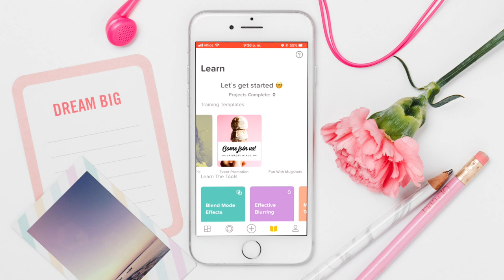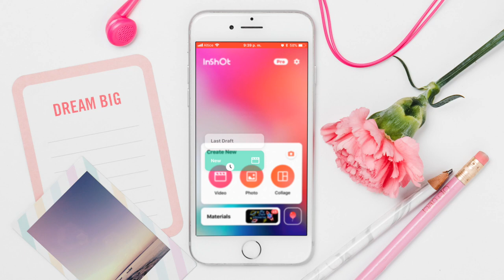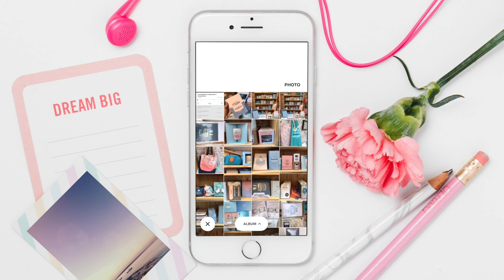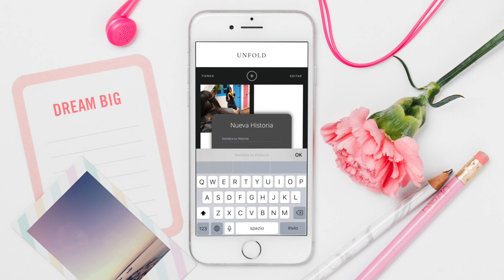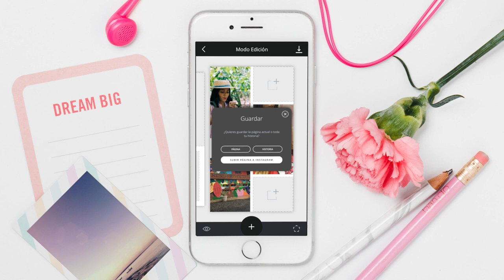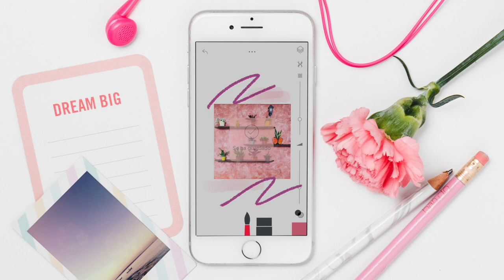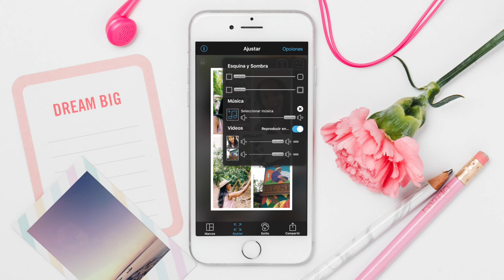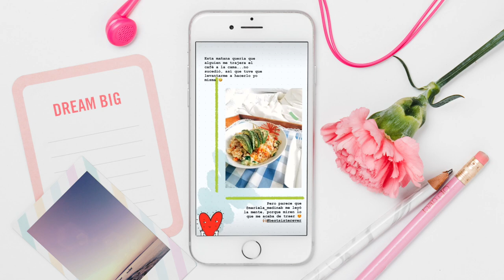APPS PARA INSTAGRAM STORIES | Editar videos para Instagram (Aplicaciones Historias en Instagram)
Tutorial en Español | Los apps para Instagram Stories que utilizo para hacer diseños y videos muchos más interesante que han mejorado el engagement de mi perfil en Instagram. Estos son los mejores para editar videos para Instagram y hacer crecer tu interación en Instagram, crear contenido de varlor y conseguir más seguiodres en Instagram.

✅Aprende a crear los covers de tus Historias Destacadas (highlights)

🗓 APRENDE A CREAR TU PLAN DE CONTENIDO DE DOS MESES

¿Qué tal si nos hacemos amigos? ¡Más recursos gratuitos!